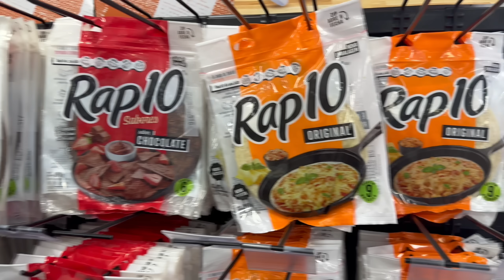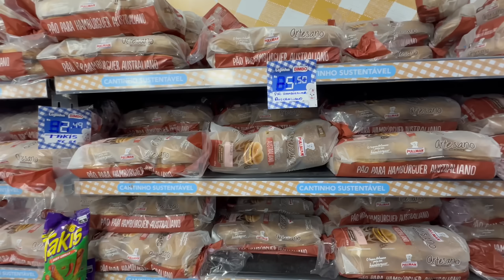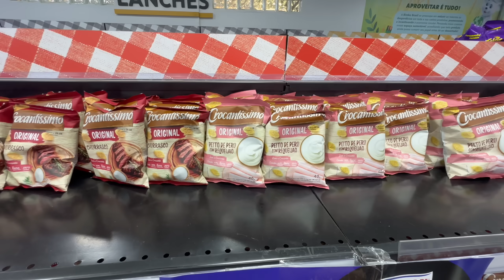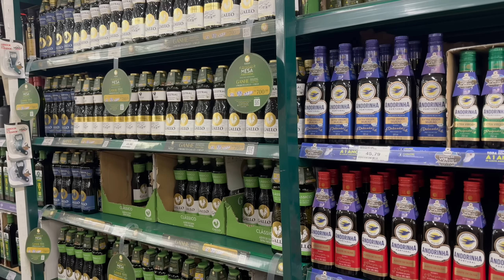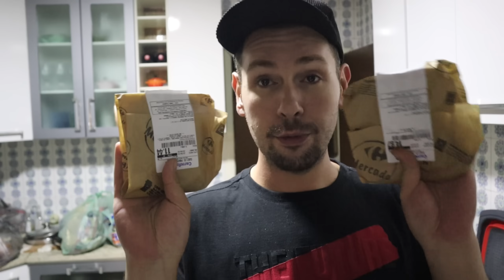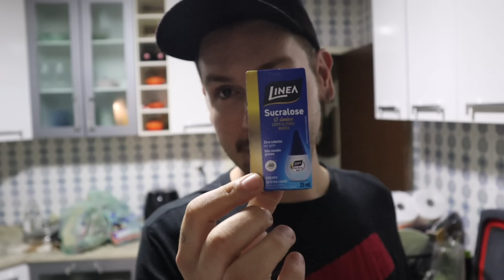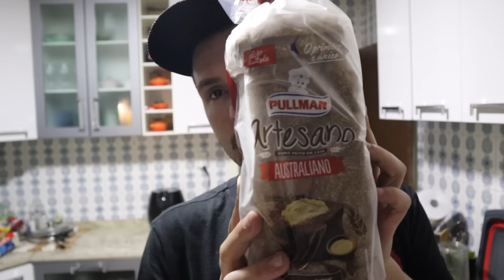COMPRAS DE SUPERMERCADO | Luh Sicchierolli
Mores, quem tá com saudade de compras de supermercado hein? Vocês sabem que eu amo me enfiar num mercado né? haha E aproveitei pra comprar algumas coisinhas que estavam faltando aqui em casa, e dar uma batidinha de perna com a Tia Mi também... Bora comigo?

PULLMAN - R. Érico Veríssimo, 342 - Jardim Cambara

MINHA LISTA NA AMAZON